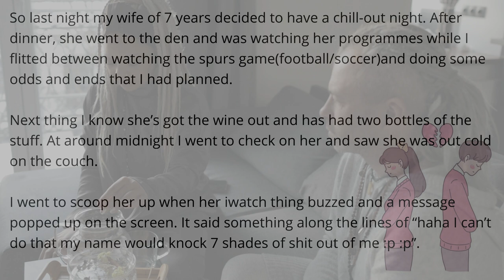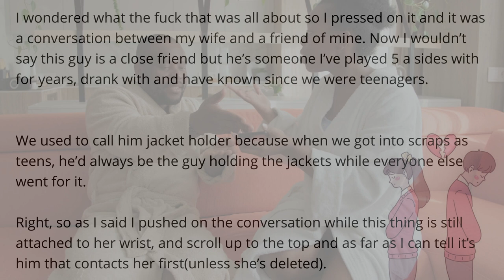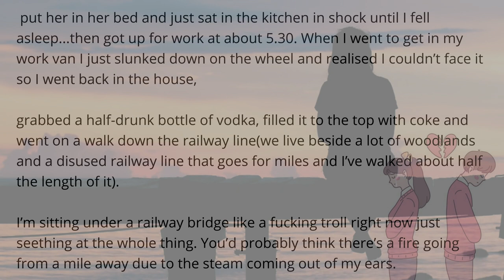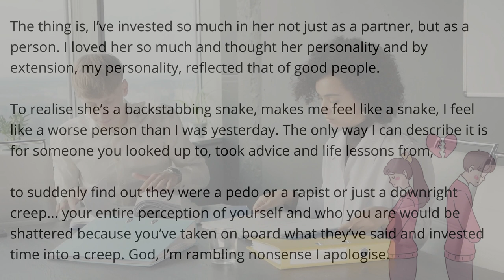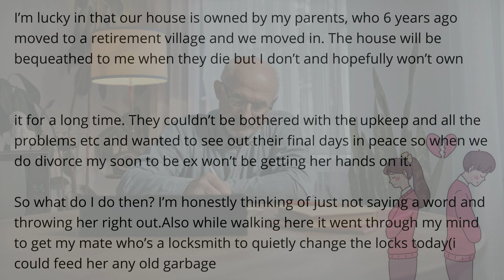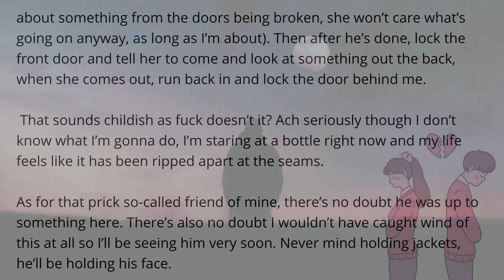Wife Cheated with Best Friend + 1 Year Update | Reddit Cheating Stories | Surviving Infidelity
Today we bring you the story of a redditor whos wife cheated with his best friend.

Plus he gave a 1 year update and the after math. sad story indeed.